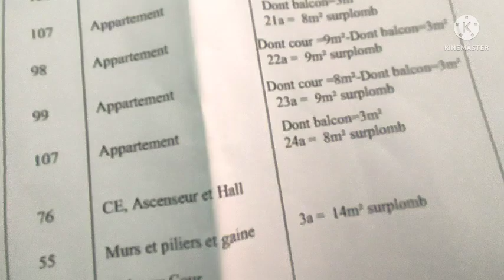شقة رائعة للبيع ،حي المطار الناظور الجديد/appartement te koop nador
Votre nid familial en plein centre de hay el matar nador est là: la résidence haut standing a pour objectif d’offrir le confort et la proximité idéaux qui accompagneront votre vie de famille active au quotidien.

appartement de 3 chambres ont été aménagés et agencés afin de vous plonger dans une lumière naturelle sereine à travers les balcons et les terrasses, 2 salles de bain , cuisine et salon. Les superficies varient de 99 m² , avec des finitions et des équipements de haute qualité:
- Sol en marbre
- Parquet dans les chambres
- Cuisine équipée
- Volets électriques
-climatisation centrale
-parking sous sol

L’emplacement de la résidence a été minutieusement choisi pour vous faire profiter d’un quotidien dynamique, où vous ne manquerez de rien:
- Supermarché, commerces et banques
- Pharmacies et cliniques
- Cafés, restaurants et fast food
- Salons de coiffure, SPA et hammam
- Écoles et lieux de travail
- À deux pas du boulevard 80

agence immobilière à nador.

Wohnung zum Verkauf nador.
casa en Vender nador.
appartamento in vendita nador.
 appartement te koop nador.
hus til salgs nador.
appartement à vendre .
house in sale nador.
haus im verkauf nador.
casa in vendita nador.
huis te koop nador.

منازل مستقلة محفظة للبيع في الناظور .
منزل للبيع في الناظور .
منزل مستقل للبيع في الناظور الجديد.
شقق للبيع في الناظور.
شقق للايجار في الناظور.
شقق للبيع في الناظور الجديد.
عقارات للبيع في الناظور.
شراء شقة للبيع في الناظور.
ابحث عن شقة للبيع في الناظور.

immobilier nador.
maison à nador.
nador immobilier.
maison de luxe à nador.
maison de vente à nador.
maison haut standing à nador.
maison nador.
Immobilien Nador.
onroerend goed Nador.
immobiliare Nador.
inmobiliaria Nador.
real estate Nador.
real estate Morocco.
Immobilien Marokko.
onroerend goed Marokko.
inmobiliaria Marruecos.
immobiliare Marocco.